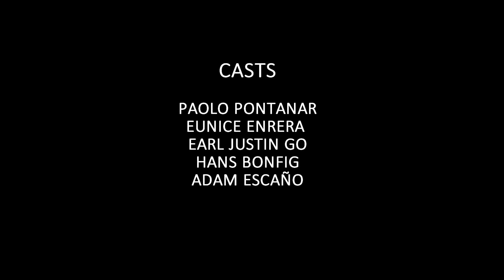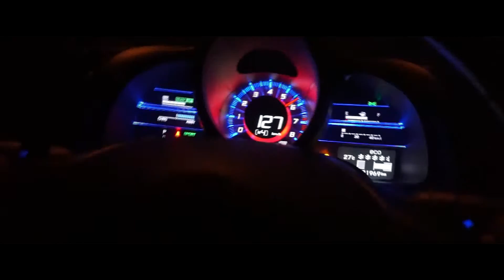EAST vs WEST project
A project made to differentiate the east and west.